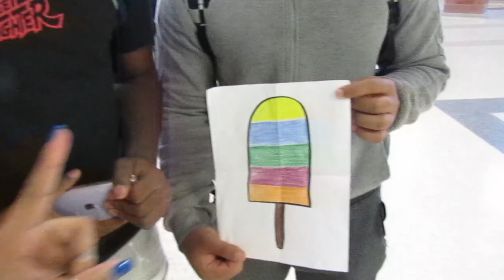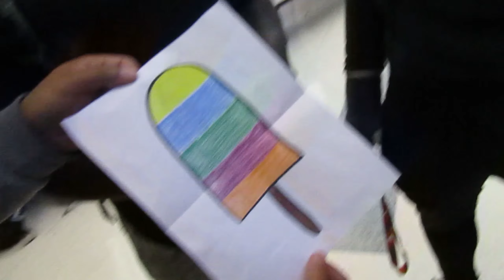HOW DEEP CAN YOU GO(SHE SAID WHAT!?)😳😳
Sub
Hit like button
Turn on notice￼￼